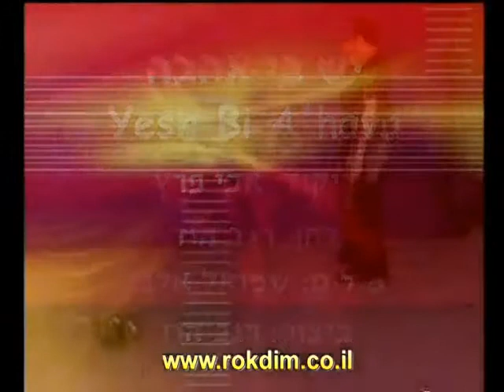Yesh Bi Ahava - Dance | יש בי אהבה - ריקוד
שם הריקוד: יש בי אהבה
שנת חיבור: 2006
צורה: זוגות
כוריאוגרפים: אבי פרץ
מבצעים: הוד רגב
מלחינים: אלבז שמואל
תמלילנים: רגב יהודה
חברות: עולם המוסיקה

Dance Name: Yesh Bi Ahava
Creation Year: 2006
Shape: Couples
Choreographers: Avi Peretz
Performers: Hod Regev
Composers: Elbaz Shmuel
Lyricists: Regev Yehuda
Companies: Olam Ha'Musica